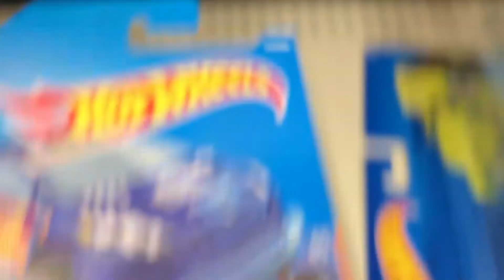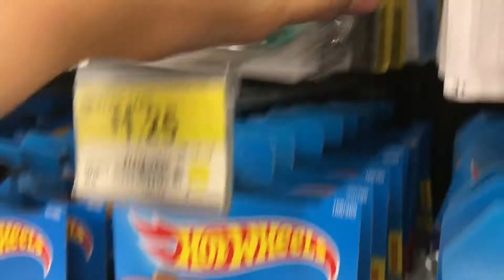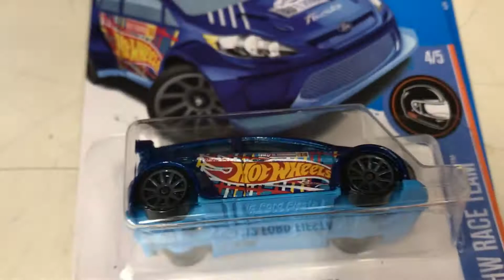Diecast Direct hotwheels hunting at walmart: aston martin, tesla model x, rockster and more